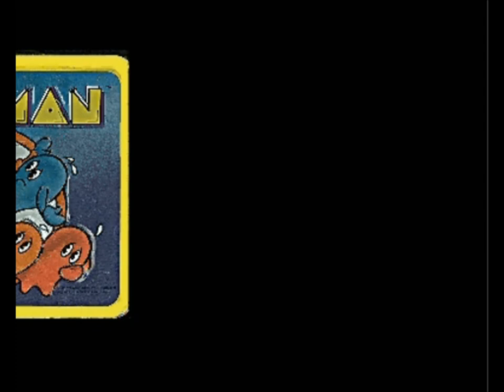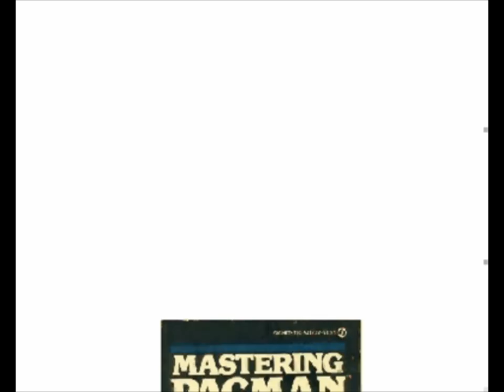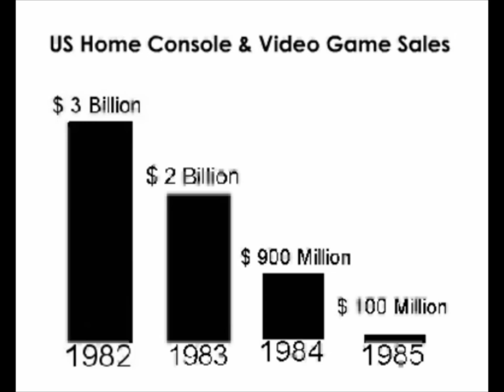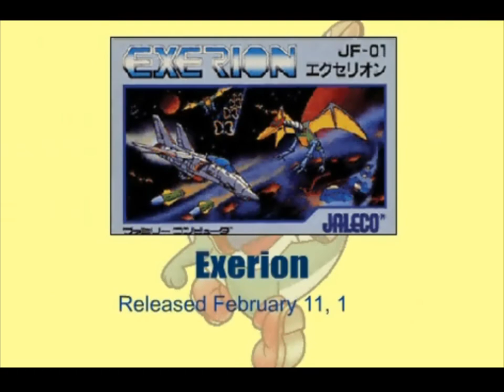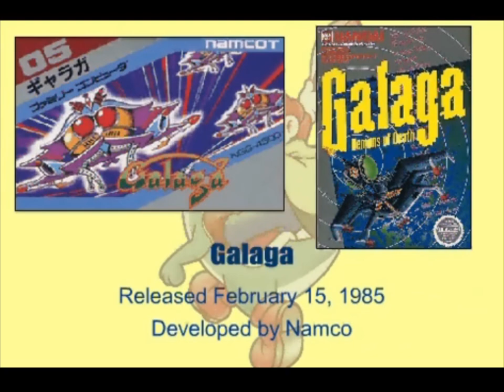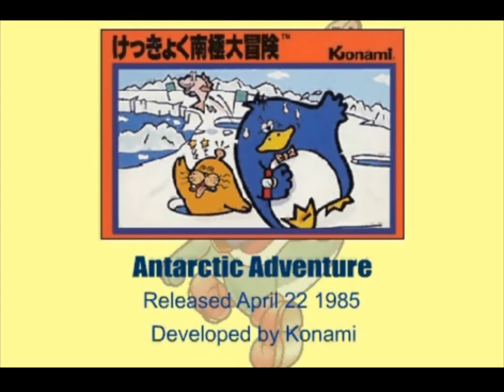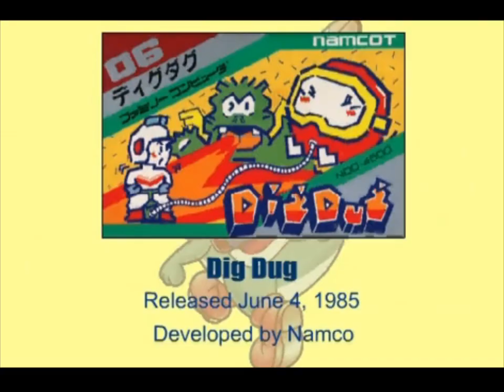Chrontendo Episode 3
0:00:00 📽 Chrontendo Title Sequence

0:00:15 🌟 Pre-1985 Video Game Industry Recap

0:04:12 🗨 Introduction to Chrontendo Episode 3

0:04:37 🎮 Exerion 🇯🇵

0:07:04 🎮 Galaga 🇯🇵 🇺🇸

0:09:55 🎮 Bangeringu Bei 🇯🇵 // Raid on Bungeling Bay 🇺🇸

0:14:17 🎮 Formation Z 🇯🇵

0:16:29 🎮 Soccer 🇯🇵 🇺🇸

0:19:30 🎮 Space Invaders 🇯🇵

0:21:45 🎮 Championship Lode Runner 🇯🇵

0:24:45 🎮 Antarctic Adventure 🇯🇵

0:27:17 🎮 Yie Ar Kung-Fu 🇯🇵

0:29:56 🎮 Ninja-kun Ma-jō no Bōken 🇯🇵

0:33:09 🎮 Chack'n Pop 🇯🇵

0:35:51 🎮 Dig Dug 🇯🇵

0:37:54 🎮 Flappy 🇯🇵

0:42:00 🎮 Wrecking Crew 🇯🇵 🇺🇸

0:44:39 🎮 Spartan X 🇯🇵 // Kung Fu 🇺🇸

0:48:39 🎞 Episode 3 Credits